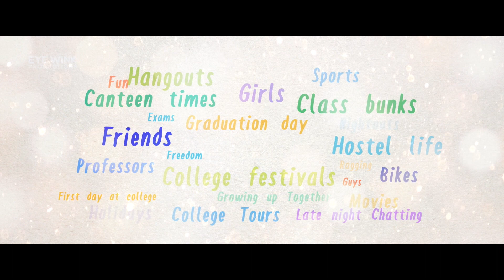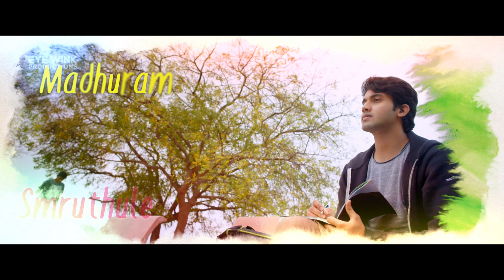Kanule Kalaga Video Song || Guppedantha Prema || Sai Ronak, Aditi Singh, Aishwarya || Vinod Lingala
Here is the Kanule Kalaga college anthem song from the film Guppedantha Prema, written and Directed by Vinod Lingala, produced by Eye Wink Productions starring Sai Ronak, Aditi Singh and Aishwarya. The feature film Guppedantha Prema is a beautiful feel good & heart touching love story that lives in one's thoughts for real good time. The film deals with the purest feelings of first love and its course as time passes by...

CREW
Directed by Vinod Lingala
Produced by Eye Wink Productions
Written By Vinod Lingala
Cinematography Sanjay Loknath
Sung by Navneeth Sundar
Lyrics By Ganesh Salaadi
Edited by Basava Paidireddy
Art by Rajeev Nair
Line Producer P T Giridhar Rao
Production & Publicity design by Vijay Moparthi
Executive Producer Pavani Lingala
Banner: Eye Wink Productions
The other key casting includes Anand, Noel Sean, Naveen Neni, Shraddhha Pancholie, Pratheek, Abhilash.